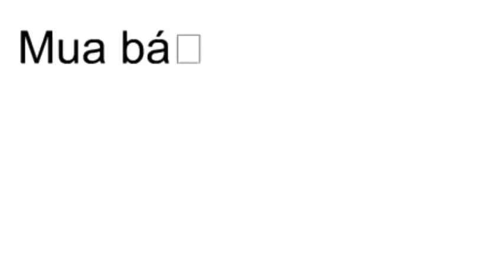ASMR Relaxation Sounds - Birds Chirping Sound Effect (Part 4)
Thank's For Watching:  ASMR Relaxation Sounds - Birds Chirping Sound Effect (Part 4)